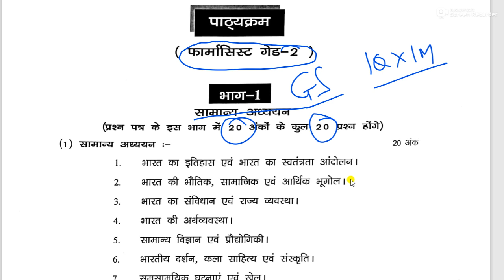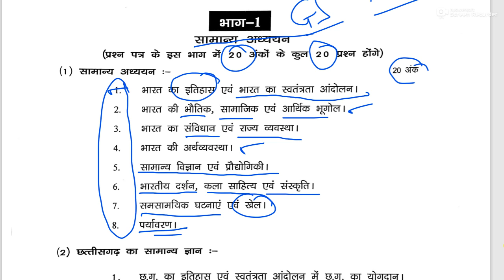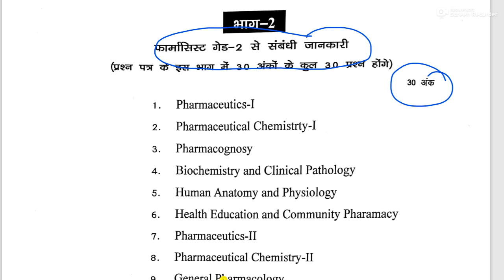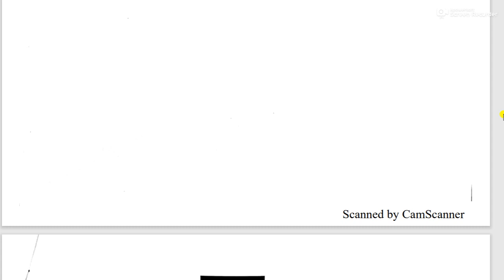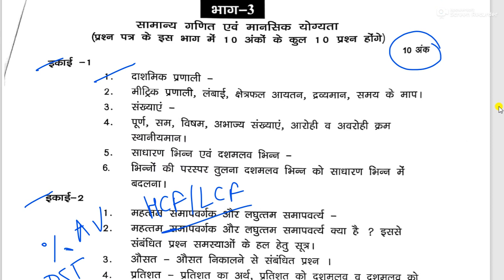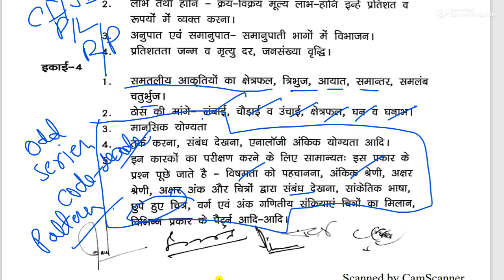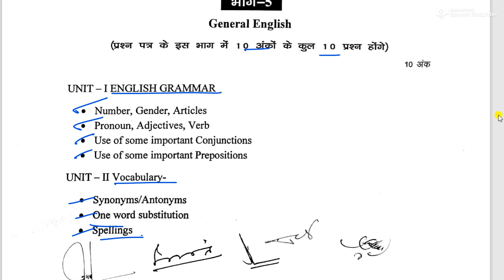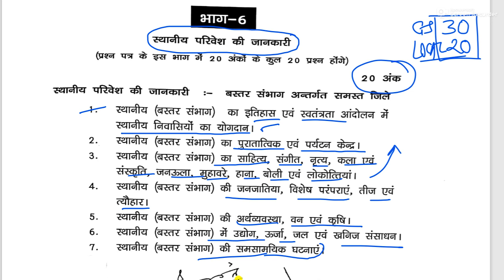कैसे करें तैयारी_Syllabus_फार्मासिस्ट ग्रेड-2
बस्तर के युवाओं को रोजगार के अवसर देने के लिए गठित विशेष कनिष्ठ सेवा चयन बोर्ड की ओर से आयोजित की जाने वाली फार्मासिस्ट की पऱीक्षा का विस्तृत पाठ्यक्रम इस वीडियो में पूरे विस्तार से समझाने का प्रयास किया गया है , जो परीक्षार्थी इस परीक्षा में शामिल होने जा रहे हैं उनके लिए यह वीडियों बड़े काम का होगा